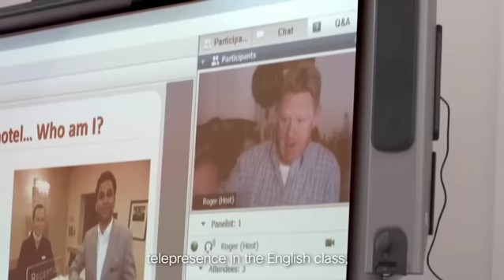Ensinar é uma dádiva, um presente - Cisco Rio2016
Cisco e a SECT juntas para criar oportunidades por meio das Naves do Conhecimento e treinamentos em tecnologia com o Cisco NetAcademy.